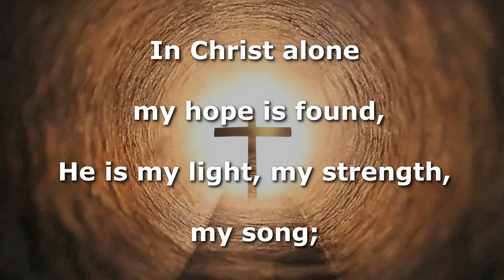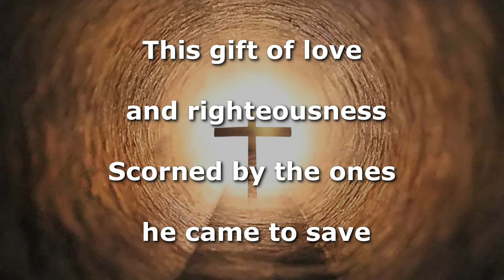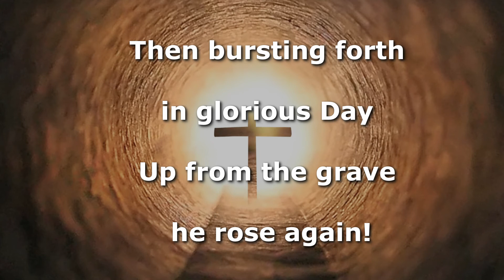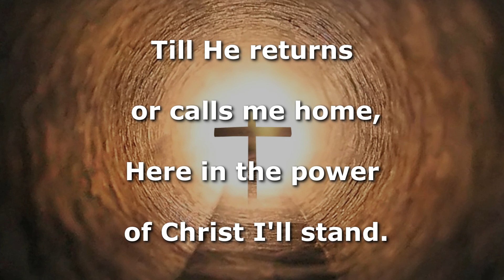In Christ Alone Instrumental